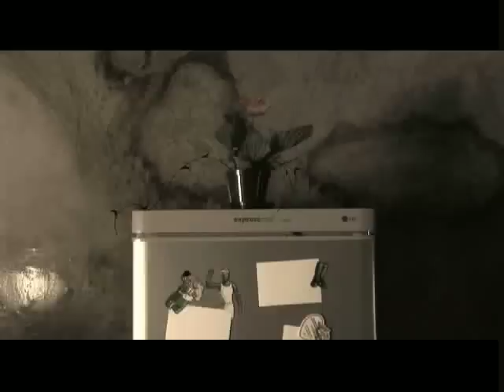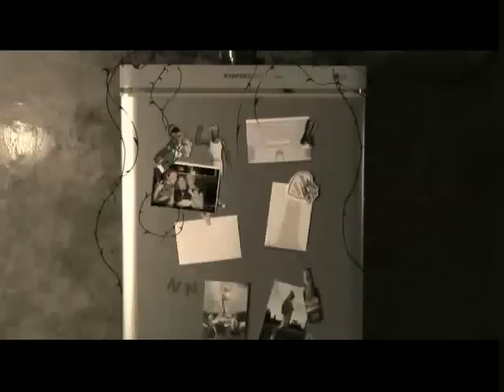Kleur van Blomme by Die Kaalkop Waarheid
From the debut album "Lieg of Bieg".

Directed by Dan Roberts.